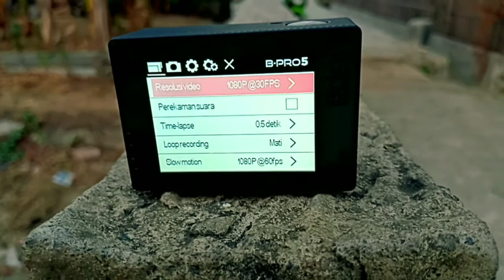Tutorial Time laps B-PRO 5 MARK II S_BRICA INDONESIA